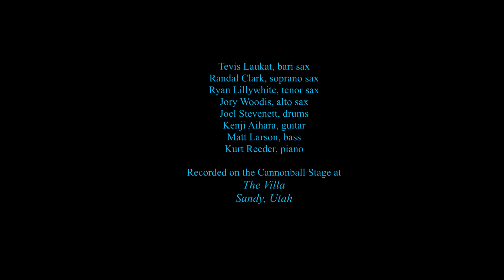캐논볼 밴드 / Scrapple From The Apple (Charlie Parker)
미국 캐논볼 밴드
미국 캐논볼 은 색소폰/클라리넷/풀룻/트럼펫을
만드는 회사로서 우리나라에 색소폰으로 많이 알려진 회사입니다.
미국 캐논볼 홈페이지
목화악기 오시는길 주소
부산진구 양정동 중앙대로 888-10 주차장 (150평/500㎡) 완비